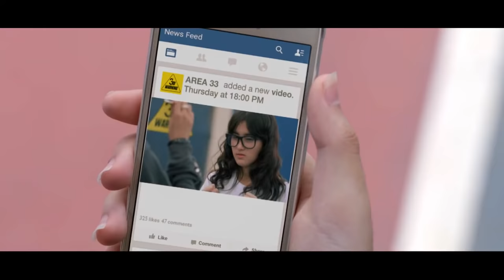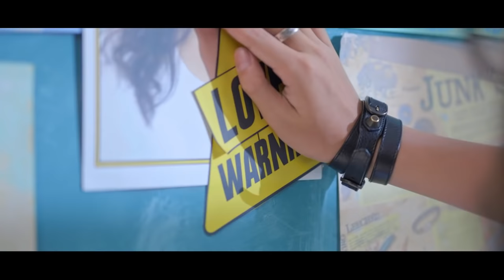Baliw Sayo ᴴᴰ - JRoa feat Bosx1ne (Music Video)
Unofficial MV of BALIW SAYO song by JROA and Bosx1ne aka "Honcho".

Edited by: paumark

Credits:
Audio Clip  :  Baliw Sayo | Jroa feat. Bosx1ne
Video Clip  :  Love Warning | Kamikaze